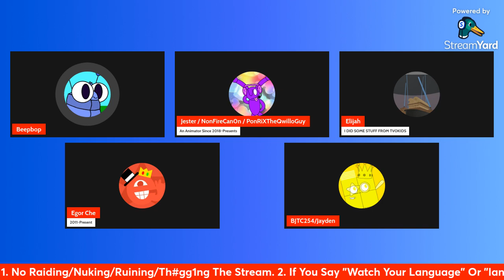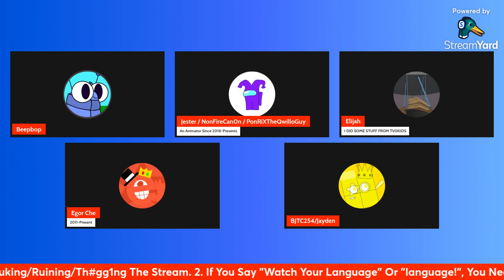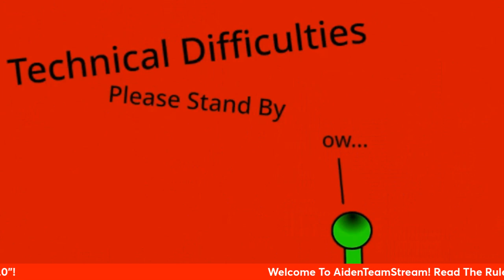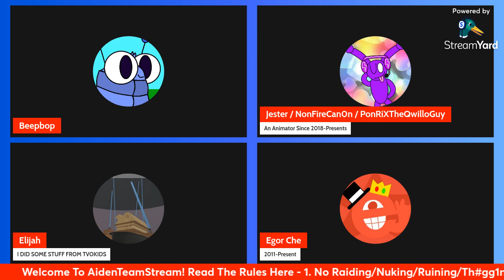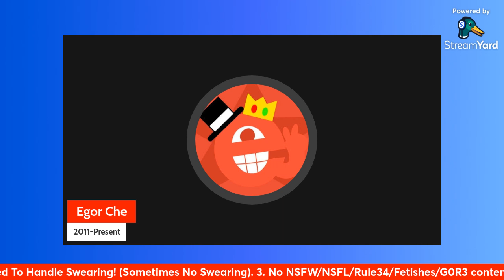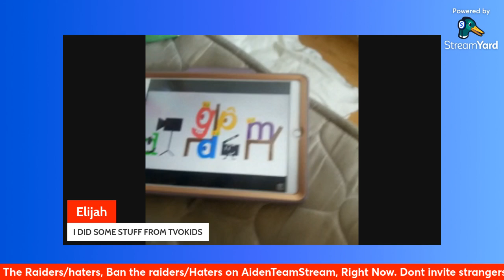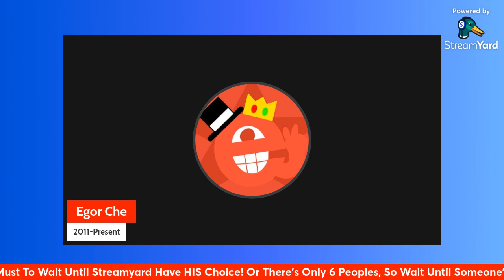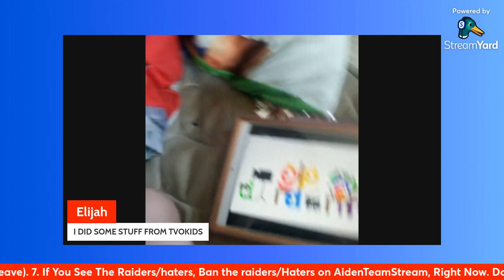Labor Day Stream 2024 (MSM Anniversary Month Stream Part 2)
Credit to everyone respectively for the videos, images, sounds and more! Otherwise I don't know their names are, so please don't take this video down!
and No N words because THAT'S RACIST!
Also, Kicking out means removing massively!
TYPING FAILS!
Clip that if there is your favorite part!